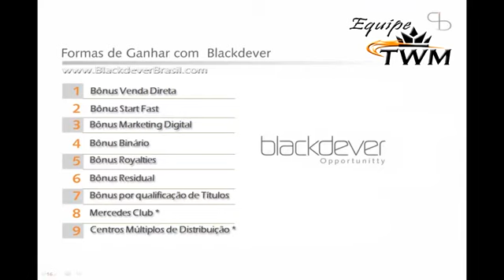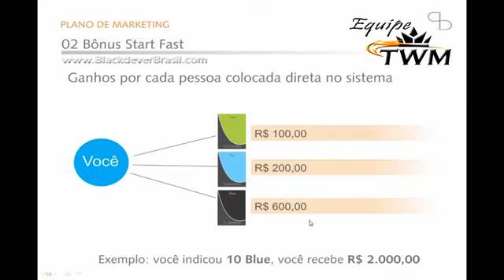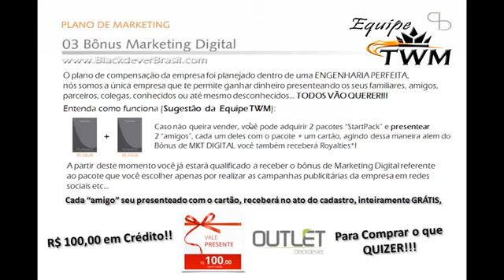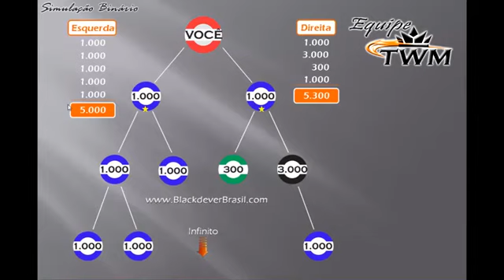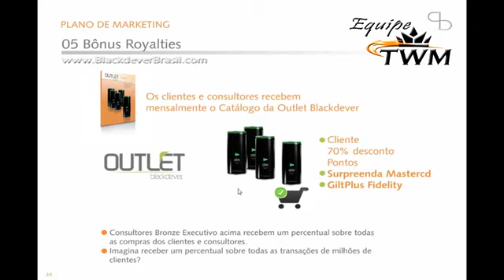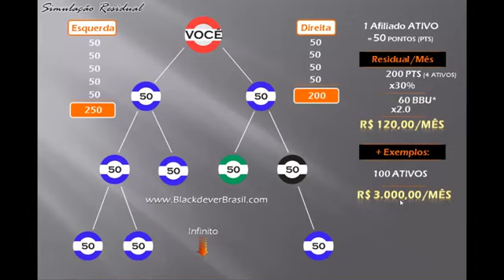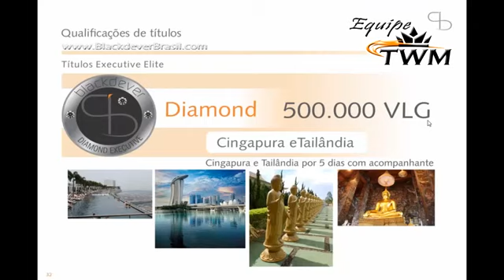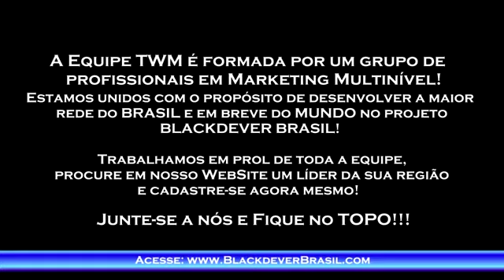BLACKDEVER - PLANOS DE REMUNERAÇÃO - Equipe TWM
​**UTILIZE O ID: 173742​
*Primeiro Nome: Zacarias

2º Vídeo da Equipe TWM

$$$$$ O NOSSO SUCESSO É INEVITÁVEL $$$$$

*​*GARANTA JÁ A SUA POSIÇÃO!

Para ser pioneiro neste negócio milionário e garantir um bom posicionamento, cadasre-se e ative-se no binário oficial com o pacote "STARTER"

Skype: zasn1

JUNTE-SE A NÓS DA EQUIPE TWM...!!! EQUIPE NÚMERO 1 DO BRASIL